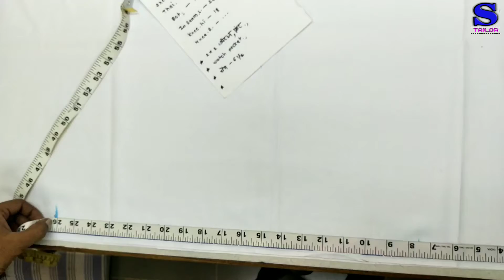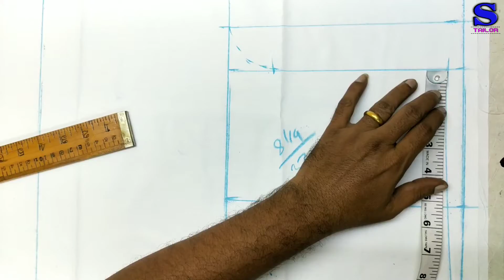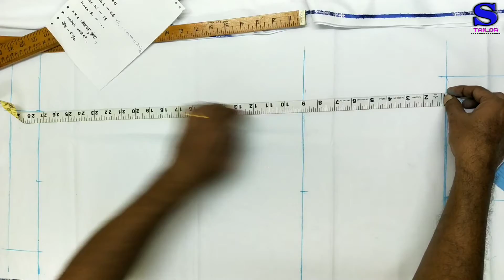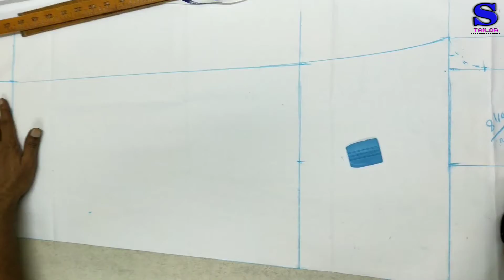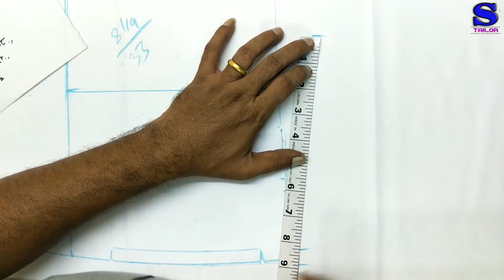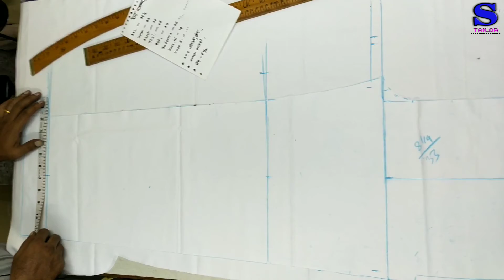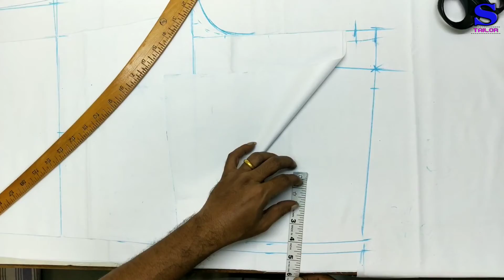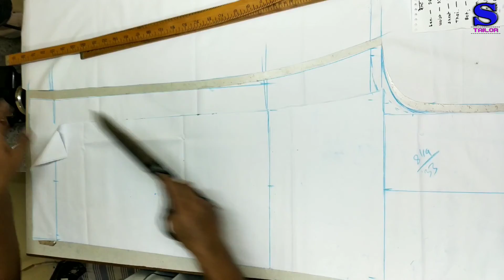Belt pajama cutting | बेल्ट वाली पजामा की कटिंग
Hi friends,
  This is Suresh, & you are watching channel -"Suresh Tailor".

I am showing complete cutting of waist band pajama. This is very similar to pleated pant Cutting method. It's have two side pockets, two front pleate & waist band like pant. Other type of pajama that is lace & batton pajama Cutting is also available on this Chanel,  And stiching of this belt pajama all links are given below.

            For
  "Watch & Learn"